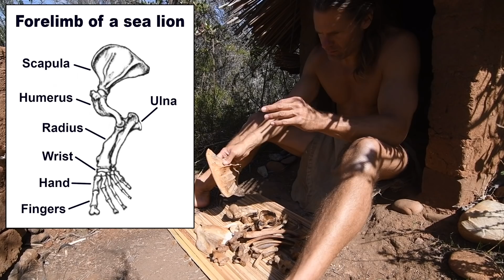Making a Primitive Sea Lion Bone Spoon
According to archaeologists the first evidence of spoons appeared in Egypt around 1000 B.C. I don't consider a spoon to be a necessary survival tool but it does enhance the food experience. In this video I take a recently collected bone and turn it into a functional spoon using strict primitive bushcraft techniques. Would you use a spoon like this to eat acorn mush?

FAQ (Frequently Asked Questions):

I do. I travel alone, shoot, edit, upload, everything.

In order to protect the integrity of the natural landscape I prefer to be very vague about the locations I use. There are places that I used to visit that were so beautiful and untouched but the consequences of social media brought all kinds of people to visit and sadly some people do not respect nature and have badly damaged these places. Therefore I do not share exactly where I go.

Yes, I workout, but not in a gym. I have some weights that I use and also do a lot of bodyweight exercises. I also run and sometimes swim. I hike frequently do collect wild foods and to shoot these videos so I'm very active all the time.

I wish I could maintain my health on a primal diet that does not include animals but unfortunately that did not work and I ended up with health problems as a result of those attempts. From my studies, observations of nature, and personal experience I have come to believe that the best diet for optimal human health is a primal diet (paleo).

My equipment:

Camera: Nikon D7500
Sound: Zoom H4N
Editing: Final Cut Pro X on MacBook Air
Location: California